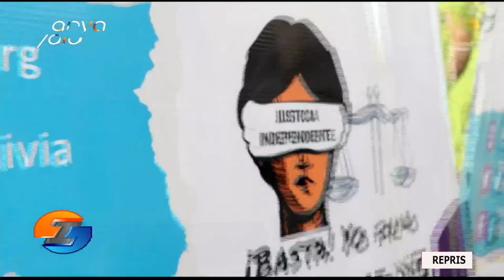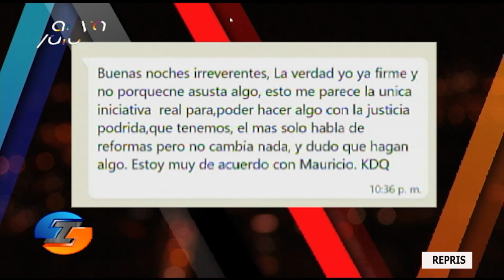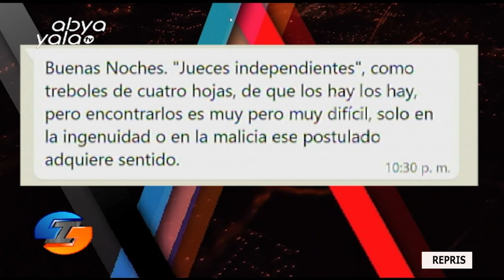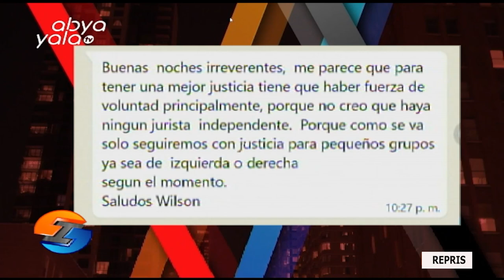En Irreverentes hablamos sobre reforma judicial